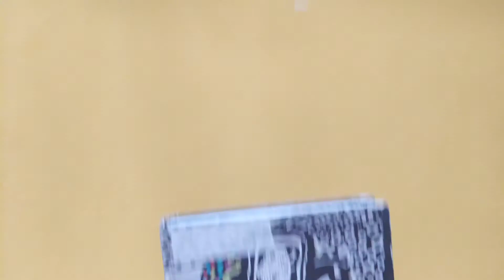DIY Diary Cover 📔 || diy notebook cover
DIY diary cover 📔